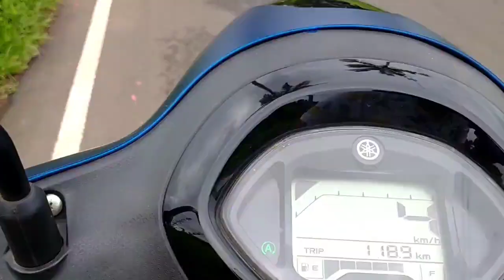North Goa / heart of Goa ❤️ || Pratim Baishya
North Goa
 Foods & Travel Pratim
 Goa